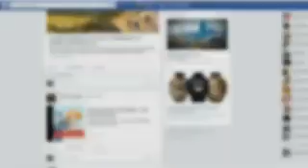Facebook, Twitter to be blocked in India tomorrow | TWITTER AND FACEBOOK BANNED IN INDIA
twitter facebook ban in india 2021 twitter ban india news twitter facebook ban india instagram ban in india